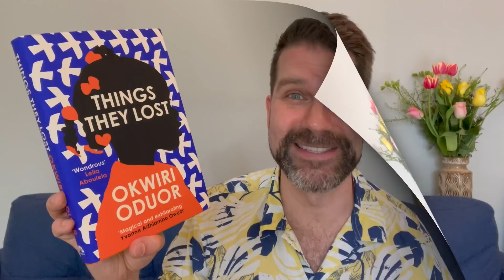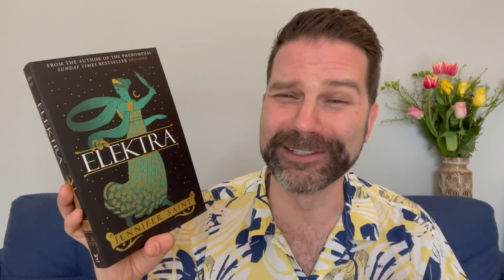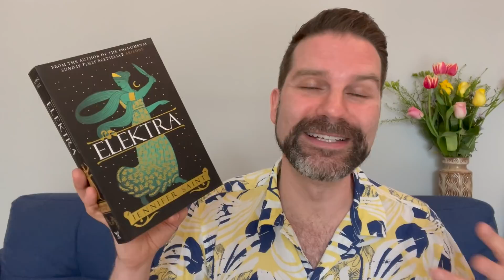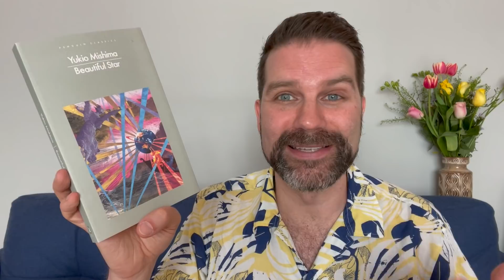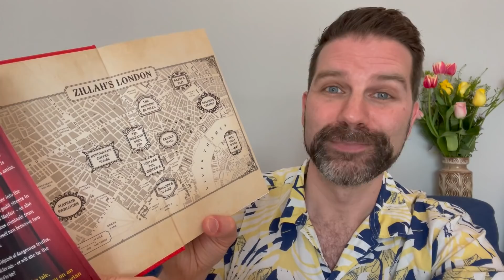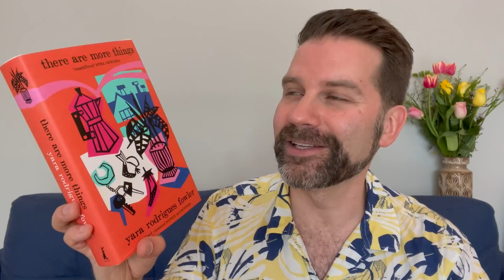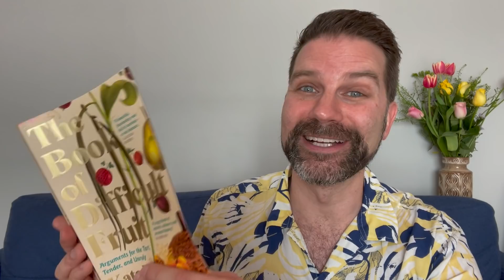Book Haul April 2022 - part 2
I'm going on holiday soon and I have a pile of tempting new books which I'd like to dive into while I've got lots of relaxing reading time. Which should I bring with me? Click ‘Show More’ for info & links.